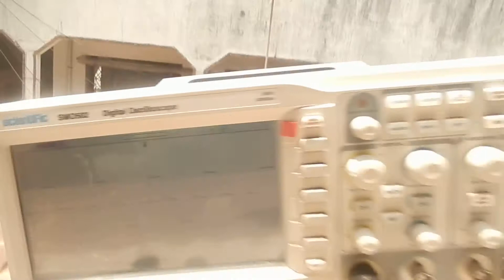A High Step-Up Inverter With a Voltage Multiplier Module for a Photovoltaic System